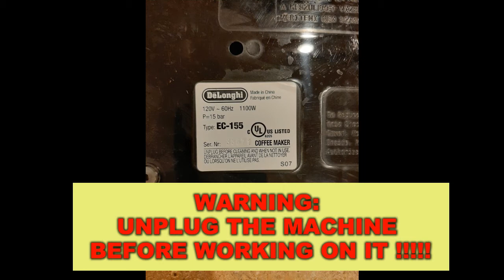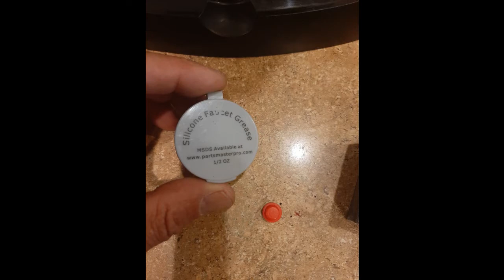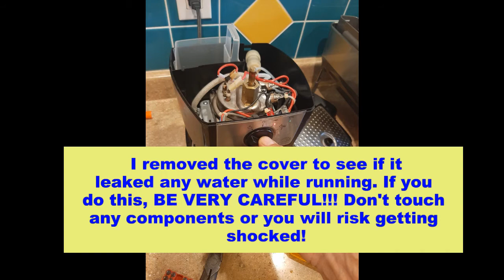How to Easily Replace the Water Pump on a DeLonghi EC 155 Espresso Machine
My DeLonghi espresso machine would stop making espresso sometimes, especially if I ground the coffee pretty fine. So I decided to try replacing the pump instead of buying a new machine. The pump cost about $27, and it turned out to be a pretty easy job. Just a few simple tools needed. After replacing the pump, it is back to making perfect espressos. I'll update this if it stops working again. I'm hoping it's worth replacing the pump rather than the entire machine, but only time will tell. I hope this video helps.

10/13/2020: Still working great!